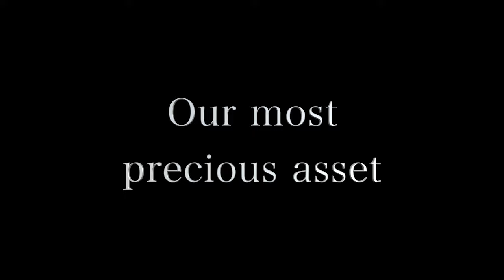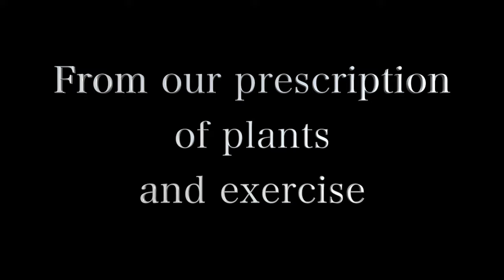Unsupersize Us Official Trailer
Unsupersize Us is a seven-time award winning film at Impact DOC 2017 and the follow up film of the award-winning film Unsupersize Me. Juan-Carlos Asse takes five subjects from his hometown who suffer from many of todays common health problem and puts them on the combination of a plant based diet and exercise regimen. The results are once again impressive. You can now watch the whole film at unsupersizeus.com!